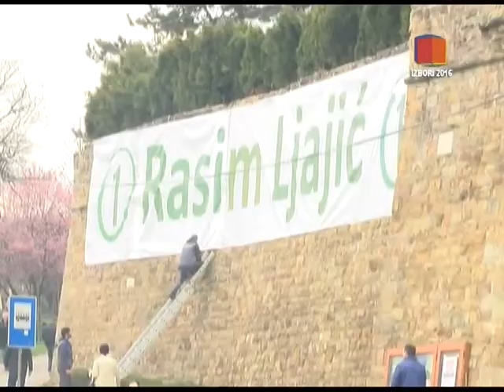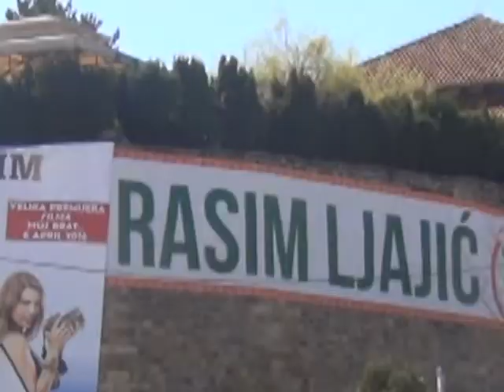ZUKORLIĆ: 'POZIV NA KAMPANJU BEZ AGRESIJE'